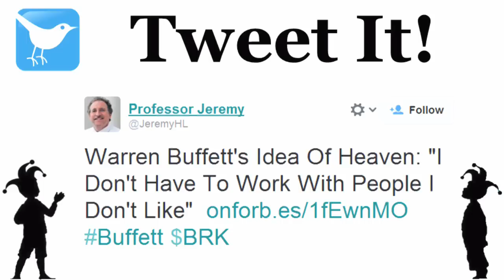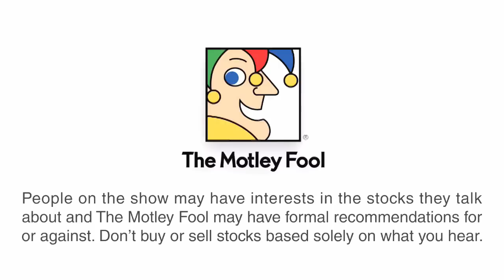Where the Money Is: An Interview with Prosper Executive, Ron Suber